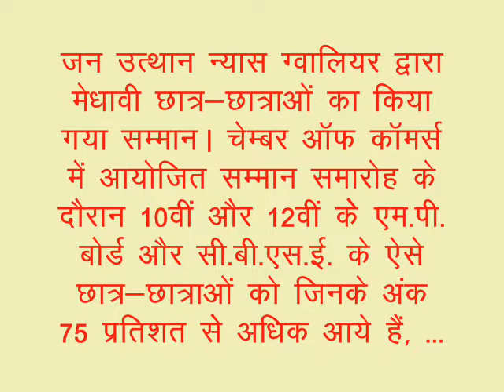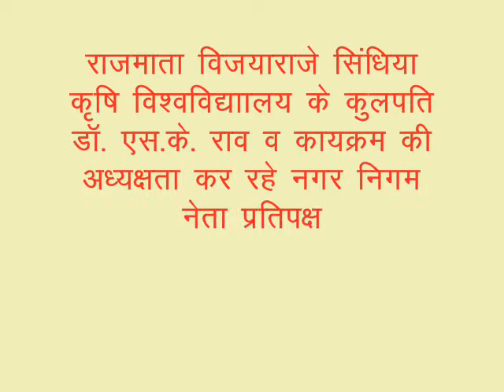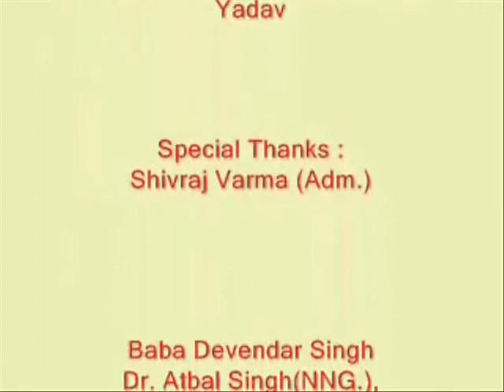20 June 2018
Jan  Utthan Nyas